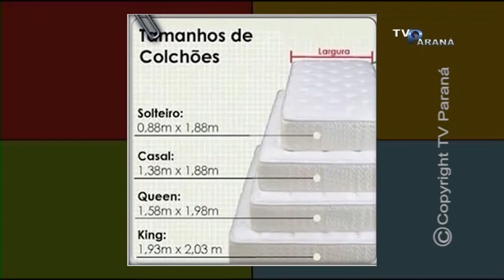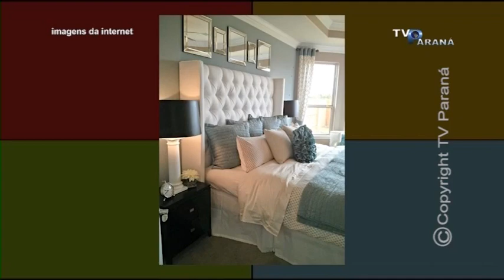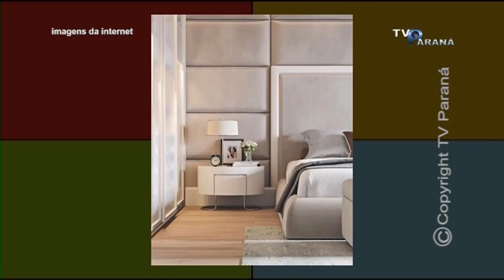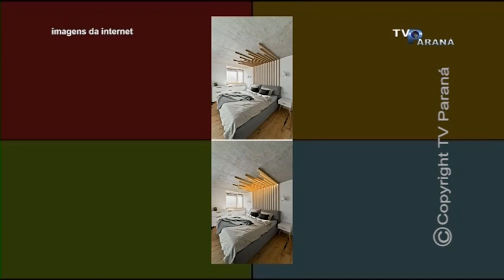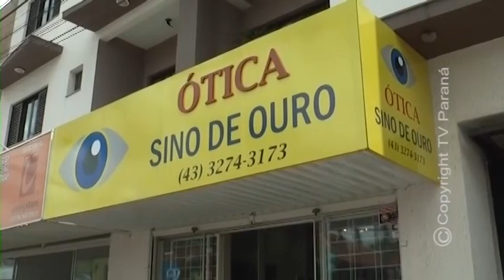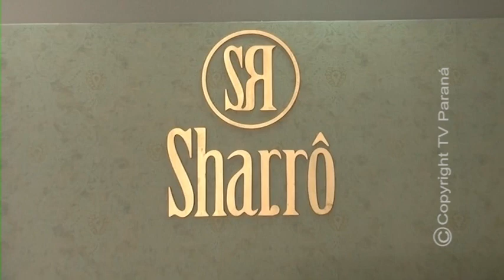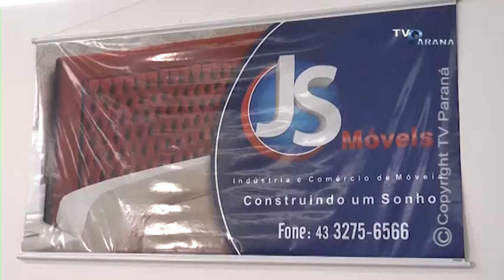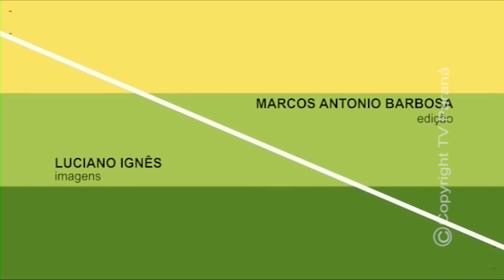CASA IDEAL 06 07 2017 CABECEIRAS JS MÓVEIS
PROGRAMA CASA IDEAL - TV PARANÁ / ARAPONGAS - PARANÁ - BRASIL
CABECEIRAS   JS MÓVEIS 06/07/2017